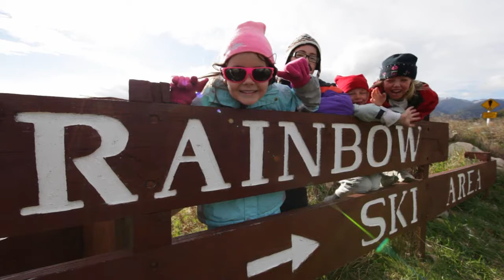New Zealand, ELTO 34 - Nelson Tasman Film Footage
Viet ELTO 34

I have been studied in Nelson city of New Zealand for five weeks and during the time I stayed in Nelson city I have realized the differences in life-style and cultural compared to Vietnam. New Zealand's population of about four millions which is less than Vietnam's population, which is over ninety millions. However, New Zealand has multi- culture that why there are many of the difference life- style. For example, New Zealanders like to go to play sport on hot days and they often choose activities which are related to the water.

On the weekend, it is generally accepted that we all need leisure time to recover from the stresses of work and everyday life. This concept is basically the same between New Zealand and Vietnam but there are many difference about social activities, outdoor activities, eating style and hobbies on the weekend. New Zealand's culture is rich and diverse due to the cultural mix of Polynesia and European culture. When I stay in the environment that many ordinary New Zealander who are derived from European so the leisure time of New Zealand here were especially interesting for me.

Social activity is very important to New Zealanders. To better understand this issue, I interviewed some residents in Nelson city where I am studying. My homestay  host told me that in the morning on the weekend she often go to the church. After that both she and her friend will go to drink coffee together. Other people also told me that sometimes they go to the Saturday market or Sunday market. The majority of the New Zealander's social activities which often occur in crowded places. This survey results contrast with Vietnamese because after the working week, they think that they are already physically tired so they like sleeping in bed late on the weekend.

Both New Zealander and Vietnamese are similar in most of outdoor activities such as walking, running and rising bicycle because on the weekend they will have more leisure time to do exercise. However, New Zealand has a long beach so New Zealanders often like to play water games as well as boating, fishing, swimming and kayaking on hot days and they can to play all time of one day. But Vietnamese people want to improve their health by swimming or going to the gym.

While some New Zealanders spend leisure time with their friends, Vietnamese people often spent weekends with their family. We can see this issue though the eating style. In New Zealand, most people like barbecues, which are usually done in an outdoor environment by cooking and smoking the meat over wood or charcoal. Another reason New Zealanders like barbecues is because they can invited many people to cook and eat together. In Vietnam, on the weekends the housewife prepares and cooks everything and put all of foods on a big tray of a table. Family's members and visitors who always are relationship will eat together. When they have friends visit, they often go to a restaurant to eat and drink.

In New Zealand, most people have a habit that is stay at home in the evening but in Vietnam people usually go outside in the evening on the weekends. When New Zealand stay in their home, some family's members relax by watching movies, reading or surfing the internet while others want to listen to music, play chess or drink coffee.

In any situation, the important thing is that people need to stay healthy by choosing what is best for them so the weekend can help everyone more leisure time to recharge energy for the new working week. Social activities, outdoor activities, barbecue parties and hobbies on the weekend can also help people recover from the stress of their word. In my opinion, one of the reason for most of the differences as mentioned above is that New Zealand people have an open thinking with everybody so it is very different with Asia's culture.